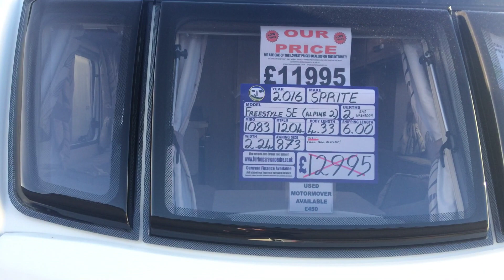2016 SPRITE ALPINE S2 (FREESTYLE)SE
TWO BERTH. £11995.